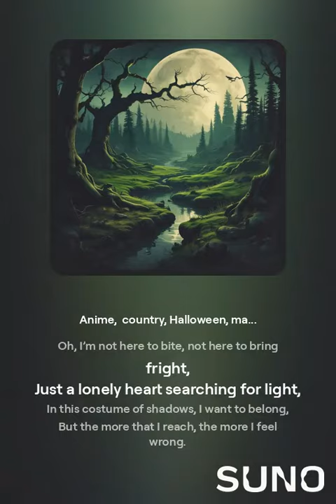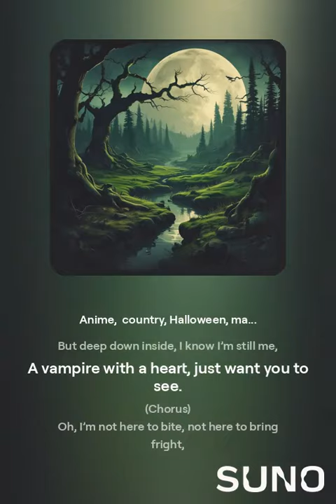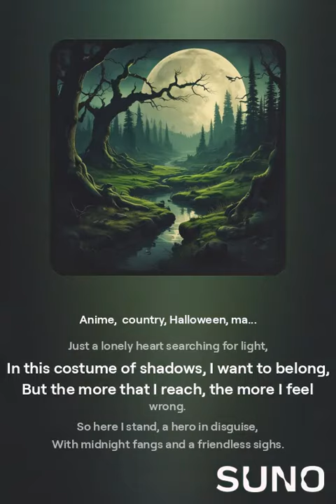midnight fangs and lonely hearts